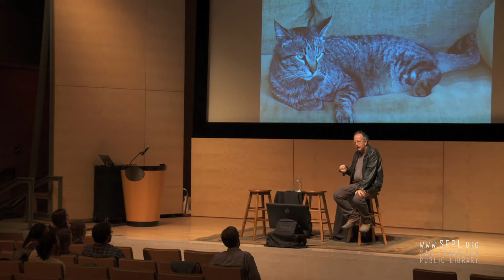Nigel Walker of EatWell Farm at the San Francisco Public Library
Nigel Walker, Owner and operator of EatWell Farm and expert in natural farming. EatWell Farm organic produce can be found at San Francisco's farmer's markets, Rainbow Grocery or at your doorstep via CSA Farm Box.